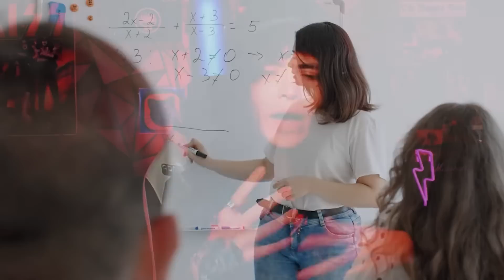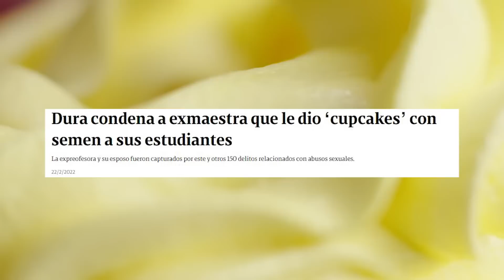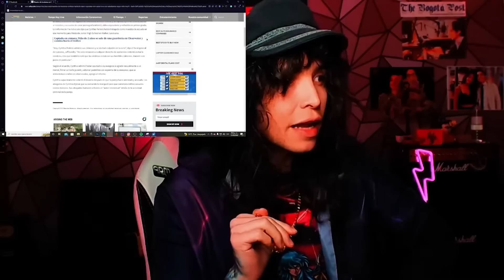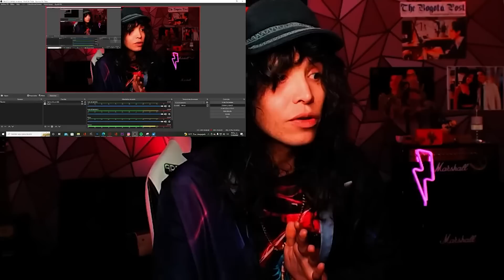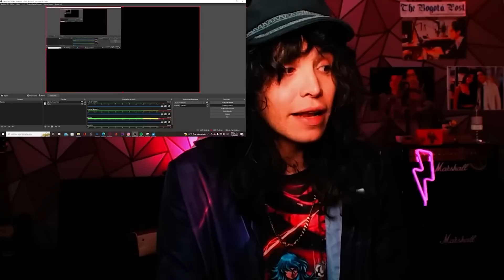¿Cómo es posible que hayan profesoras así? - El caso más asqueroso que verás hoy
Espero que esta investigación te haya gustado, la preparamos con el único objetivo de informar sobre ese lado oscuro de la vida, y con el ánimo de invitarles a todos a valorar y apreciar la vida. También a que nos unamos más como sociedad, que cuidemos del otro como si fuera de nuestra familia, solo así seremos la sociedad que siempre hemos buscado ser.